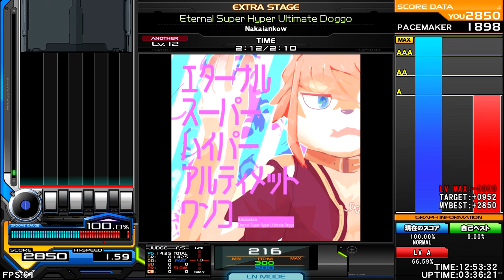Nakaiankow - Eternal Super Hyper Ultimate Doggo [12ANOTHER] ♫ World War BMS in all Regions ✮Asia✮ ♫